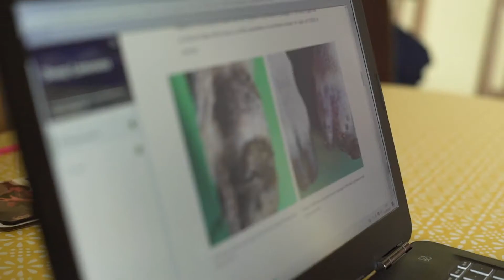E-learning Wyn Williams Farming Connect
E-learning
Learn from the comfort of your own home at a level and pace to suit you
Our e-learning interactives cover a wide variety of topics which will help you develop new and existing skills, acquire more knowledge and improve working practices within your business.